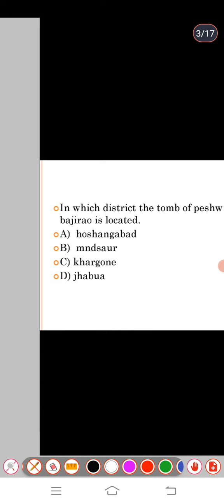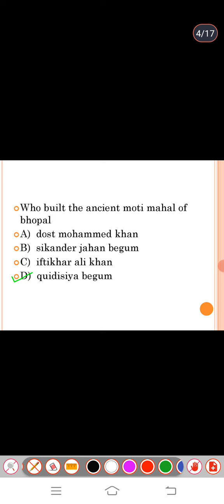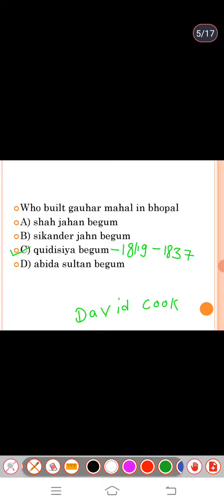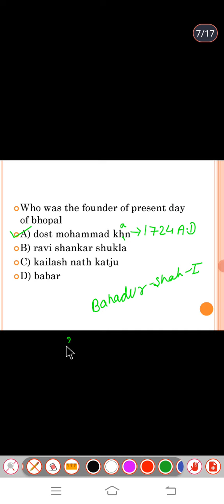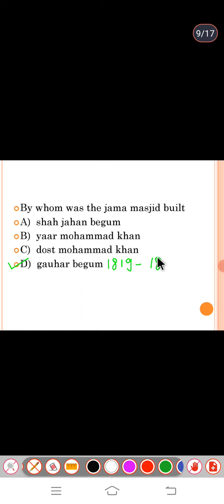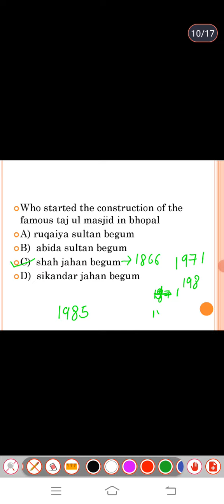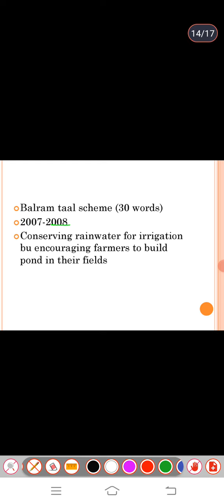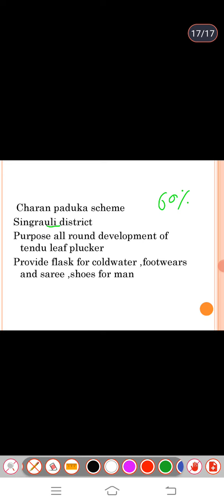QUIZ : M.P HISTORY